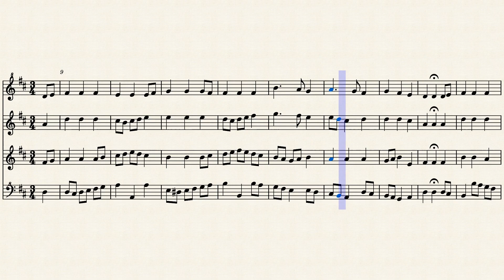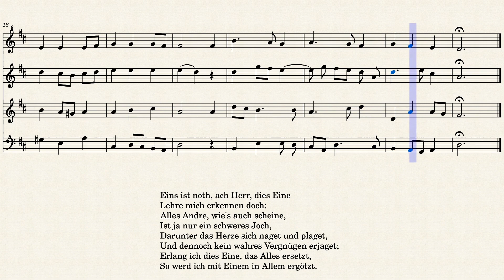BWV 304 Bach. J.S. Choral; Eins ist noth, ach Herr, dies Eine, Record